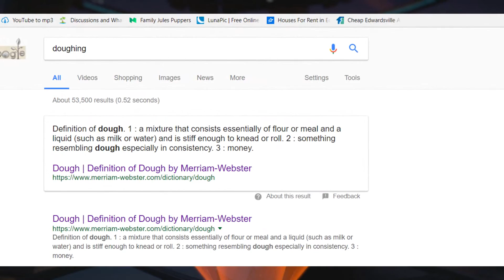Trivial Pursuit Episode 4: Lips and Hands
*Kissing sounds*
Also, this was supposed to go up 8 hours ago, but I forgot it. oops